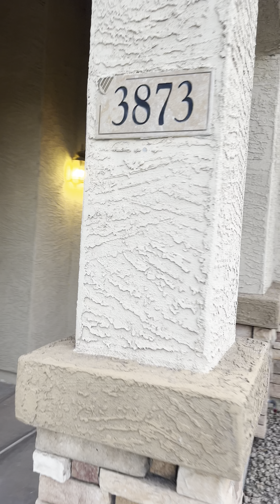July 22, 2024